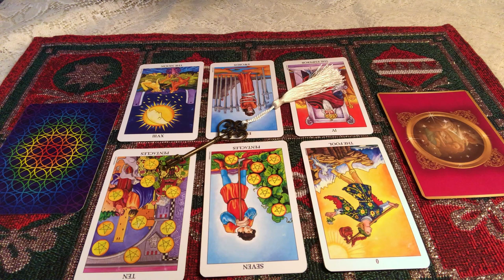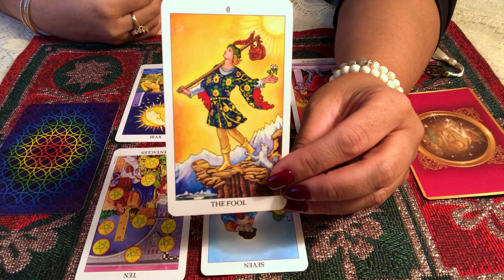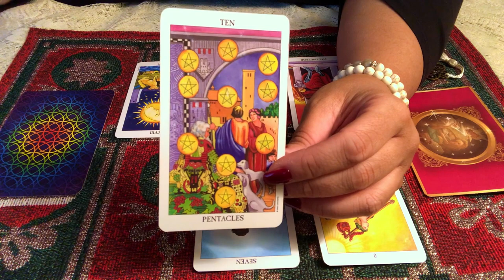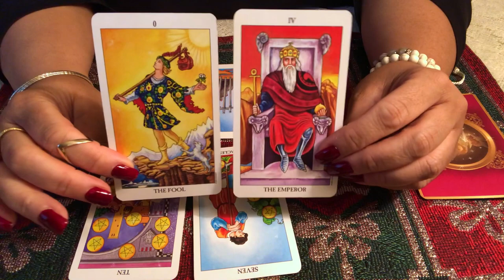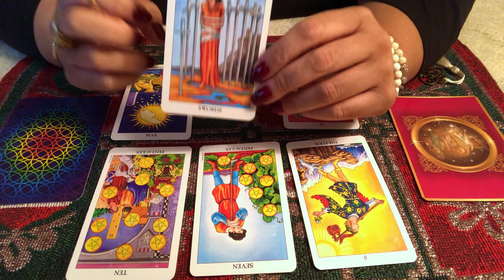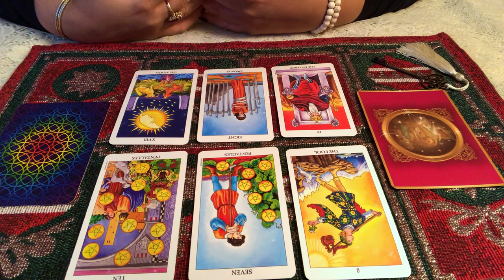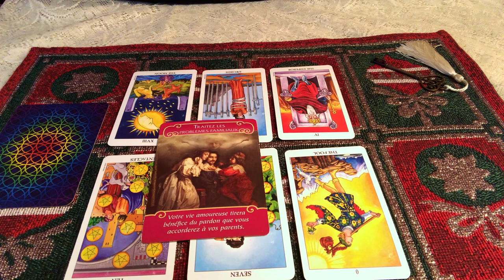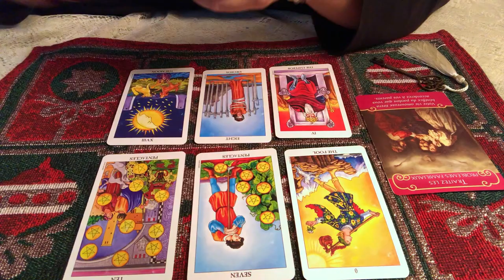SEMAINE DU 23 AU 29 DÉCEMBRE 2019 - Comment être à son meilleur cette semaine?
Comment pouvez- vous être à votre meilleur en cette semaine des fêtes? ➡️ (Vers 18:32  🙄 petite distraction sur un grand problème technique).⬅️🔺🔴🔺🔴🔺🔴🔺🔴🔺🔴🔺🔴🔺🔴🔺🔴🔺🔴

LES TAROTS ET ORACLES QUE J'UTILISE ET LES LIENS SI VOUS SOUHAITEZ VOUS LES PROCURER :